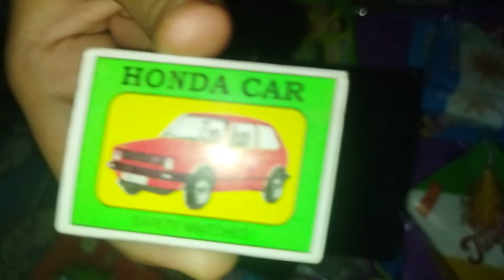Ama Diwali pain asithiba Diwali🎆🪔 Crackers 😇😇